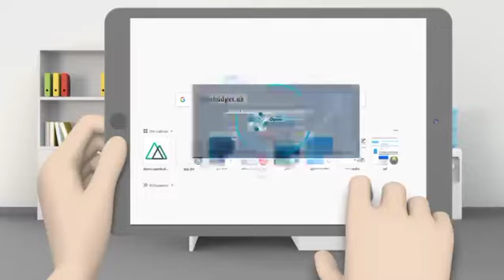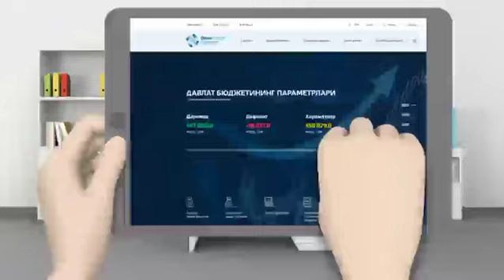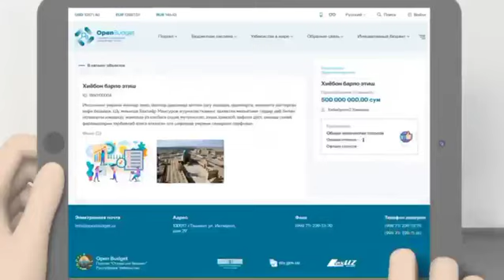Hurmatli fuqarolar!"TASHABBUSLI BYUDJET " JARAYONIDA FAOL ISHTIROK ETING!!!